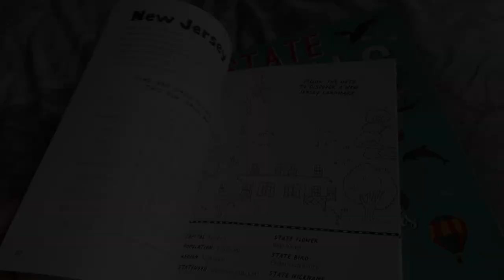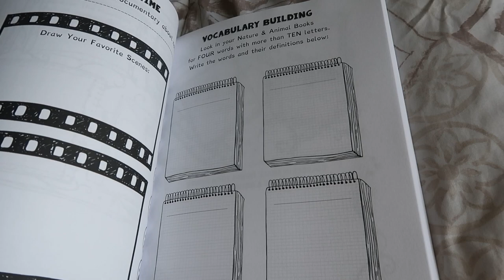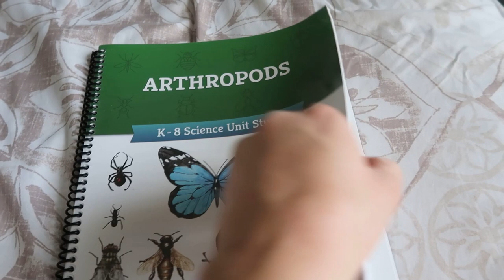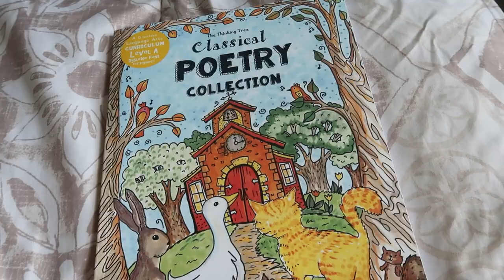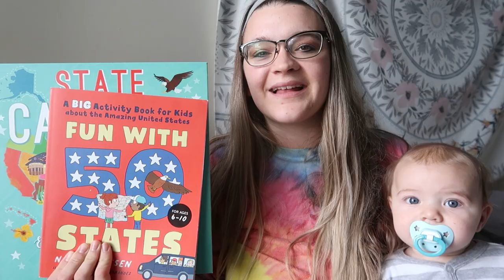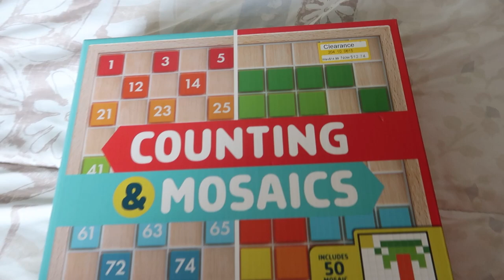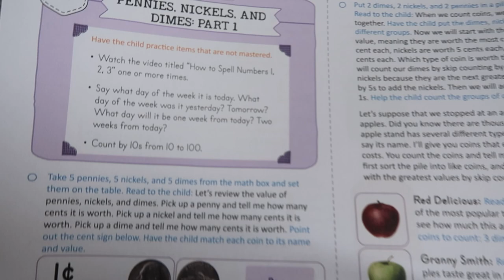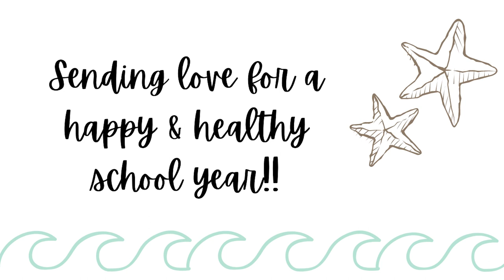HOMESCHOOL CURRICULUM PICKS 2022-2023 + UNSCHOOLING + SAHM/HOMESCHOOLING MOM OF 4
Back to school is one of my FAVORITE times of the year!! Autumn is my absolute favorite season where I feel the most creative and inspired which makes planning the year so much fun!!

This year I am taking an "unschooling" approach to our curriculum and school year.

My approach is to follow my kids natural desire to learn and encourage that love for learning through play, games and educational resources. This is the easiest approach I have found with homeschool and my kids have thrived with it.

Below I have linked some resources I discuss in my video. I hope you find this encouraging and motivating that YOU can homeschool and create a fun learning environment for your children to thrive in. Sending love for a happy & healthy school year. You've got this!!

Classical Poetry Collection:

Nature Study & Outdoor Science Journal:

Science-

Math-

Handwriting-

Amazon Resources-

Fun with 50 States Book:

Gamenote Sight Words Game:

Usborne Books